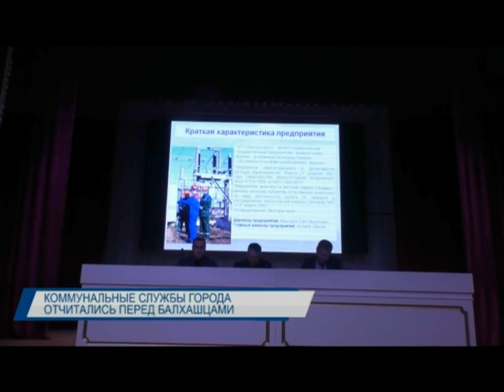Новости Балхаша 27.01.2020